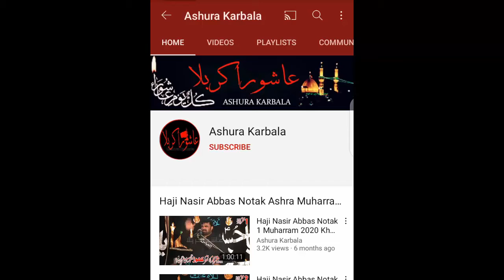Allama Ali Nasir Talhara 2021 Molvi Ko Jawab